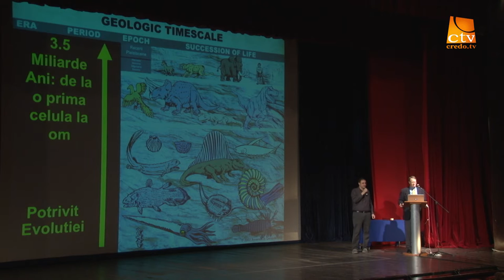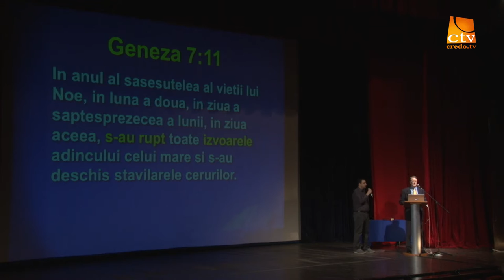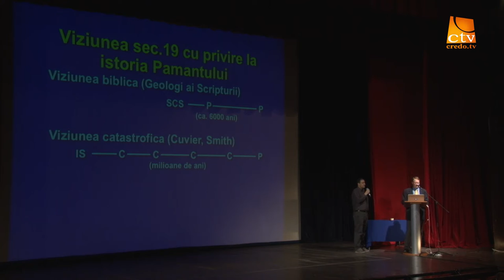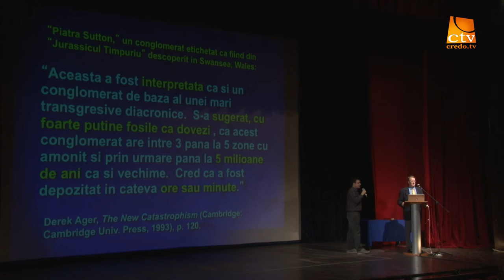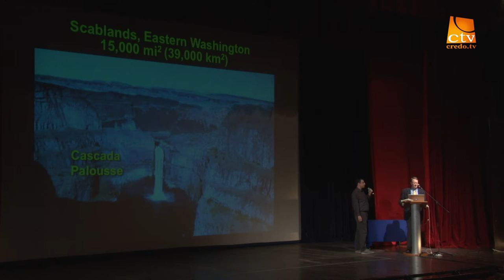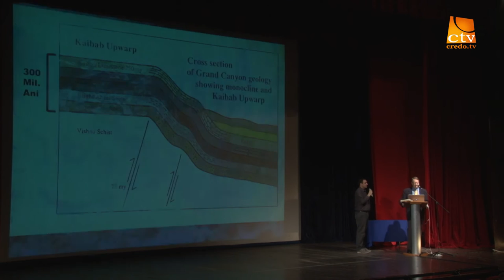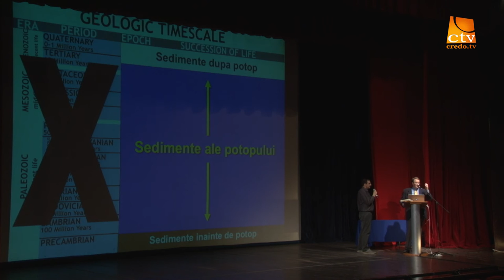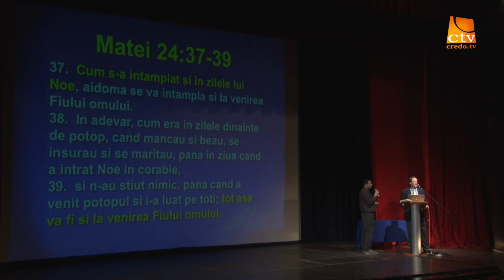Dr.Terry Mortenson - Potopul lui Noe - Sesiunea 3